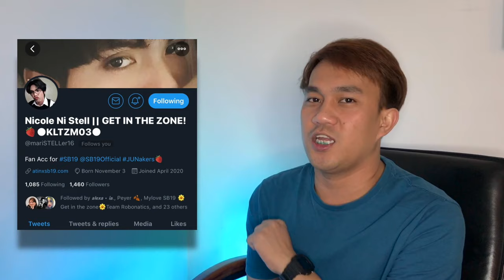SB19 - JUSTIN BIRTHDAY + SB19 TOGETHER AGAIN | REACTION VIDEO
AMAZING FRIENDS
RACHEL ANNE D.
FRANZ PANGANIBAN
SB19 STAN